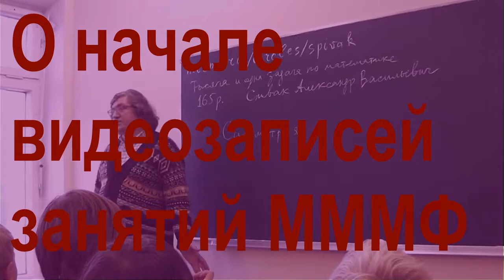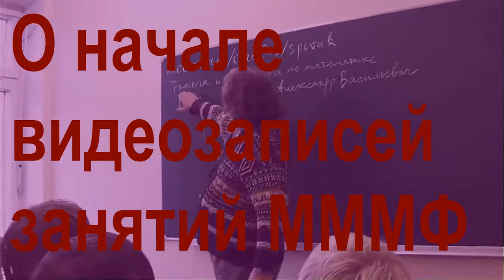0 Когда начали записывать занятия МММФ?